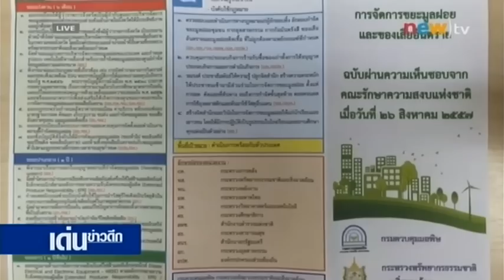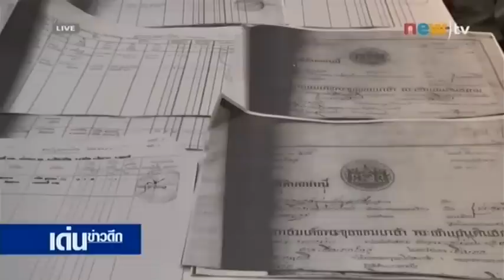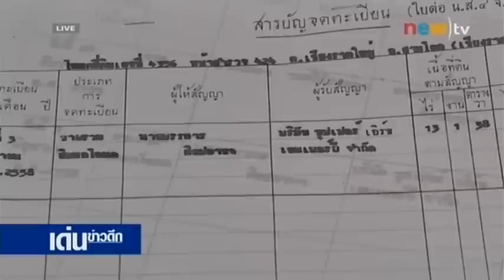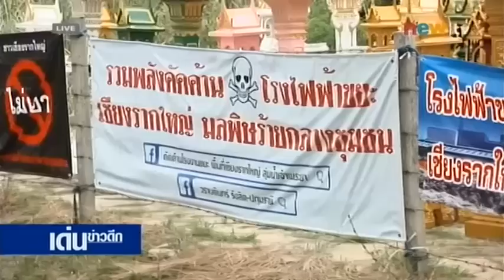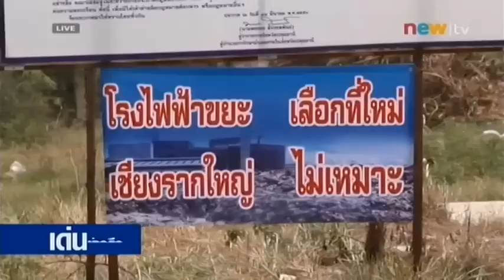รายงาน บิ๊ก อบต.แจงปมขายที่สร้างโรงไฟฟ้าขยะ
เกาะติดคดีขายที่ดิน เพื่อสร้างโรงงานไฟฟ้าจากขยะ ในพื้นที่เชียงรากใหญ่